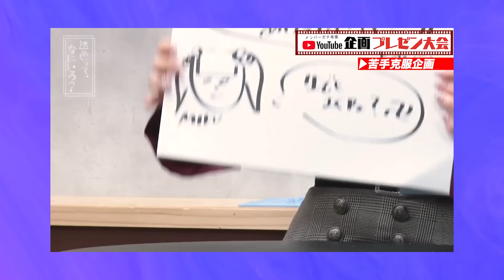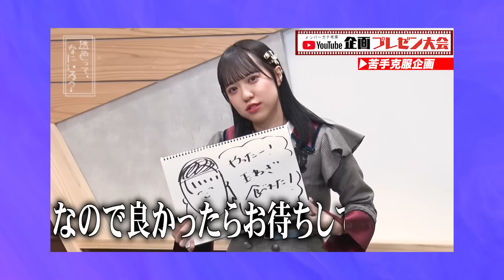【佐倉プレゼン企画】十文字幻斎と念願コラボ！催眠術で苦手克服してみた！前編 透色ドロップ 透色ってなにいろ？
「透色ドロップ」のメンバーが自分たちの色を見つけていく番組『透色ってなにいろ？』

今回は催眠術師・十文字幻斎とのコラボ回前編をお届け。以前、佐倉なぎがプレゼンした「苦手克服企画」を催眠術の力で克服できるのか試してもらいました。純度100％のガチでリアルな映像をぜひご覧ください。